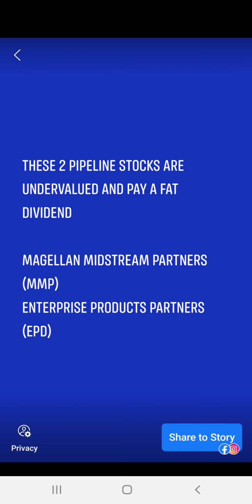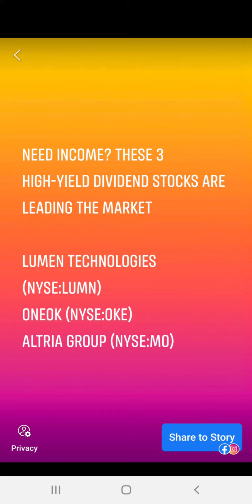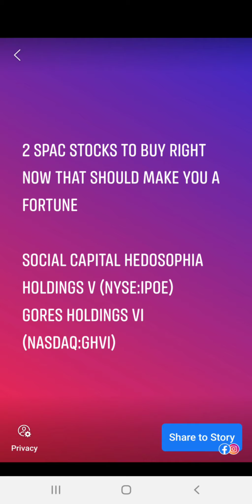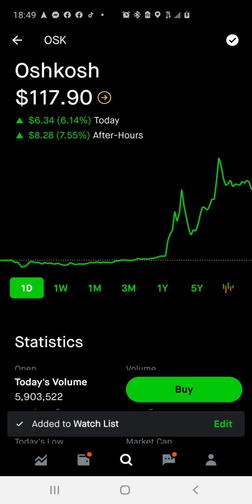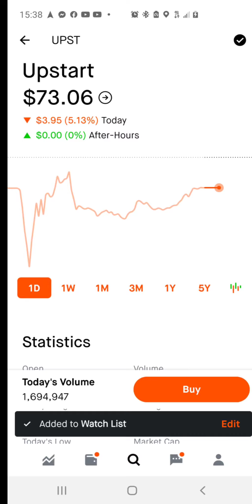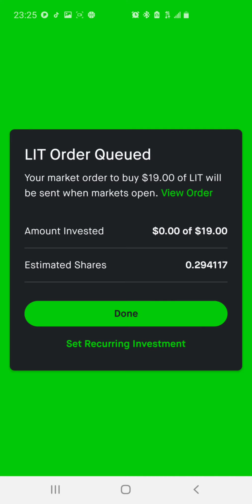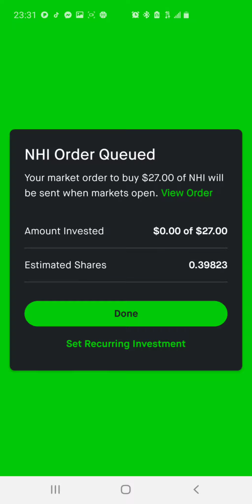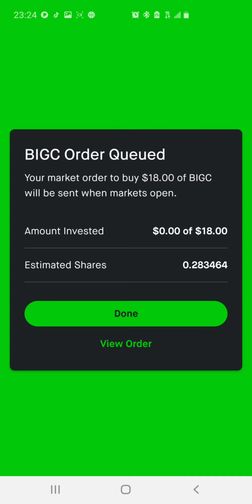Stock Market Crash?🐐 Stocks To Buy Now🤫 12 Stocks I Just Bought💵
Welcome to the house 🏠 money 💰 investing channel, my strategy for this challenge is deploying capital into the market for a set number of days & then withdrawing my capital while leaving the gains in the market. I started this challenge June 2020. I have accumulated over $21,705.24 in free shares. I have 15 brokerage portfolios that I display on this channel. I show all my buys/sells, deposits/withdraws, gains/loses etc. 100% complete transparency. I analyze stocks 7 days a week & provide great stock picks everyday here on my channel. I invest into growth stocks, dividends, value stocks, , Crypto, Evs, IPOs, Spaqs, REITS
some much more. Also drop daily content regarding stock news & updates as well as price movements. House 🏠 money 💰 portfolio holds 1,046 Stocks

Clink these 4 links get 7 free stocks valued up to $1,700 a piece, stocks like GOOG,TLSA,AAPL,KO & so many more, you can liquidate them immediately & cash out or hold for the long term 100% risk free.

Join Robinhood with my link and we'll both get a free stock 🤝